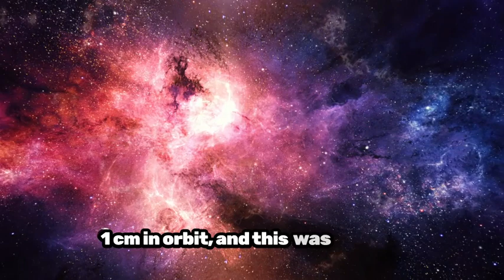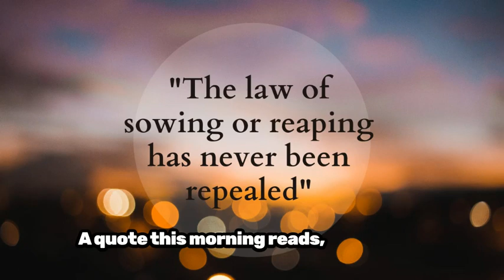Space Junk: A Devotional from Susan Long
"The law of sowing and reaping has never been repealed."
Welcome to our Daily Devotional series where we delve into the timeless truths of both real-life experiences and the wisdom found in the Bible. Each day, we journey through narratives that intertwine the struggles and triumphs of humanity with the profound teachings of Scripture.

In today's devotional, we are reminded of the importance of God's Grace and Mercy.

Join us as we explore a blend of real-life anecdotes and biblical stories that illuminate the path of faith and inspire us to live with purpose and conviction. Alongside our reflections, we present a thought-provoking quote for the day, intended to stir your heart and guide your steps.

Whether you're seeking spiritual nourishment, encouragement, or simply a moment of reflection, our Daily Devotional is here to accompany you on your journey of faith.